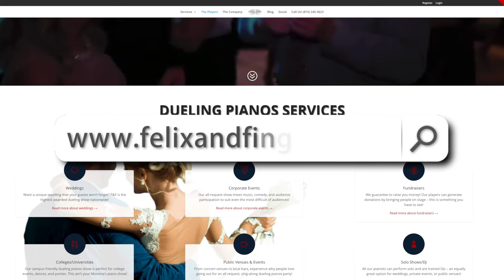Felix and Fingers Dueling Pianos Promo Video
Felix and Fingers is the nations #1 mobile dueling pianos show.  With the most reviews on The Knot, WeddingWire, and GigSalad nationwide, F&F are specialists in weddings, corporate events, fundraisers, and any other type of private function.

Pick your players from our exclusive team and be prepared to have an unbelievable event with memories that you won't soon forget!